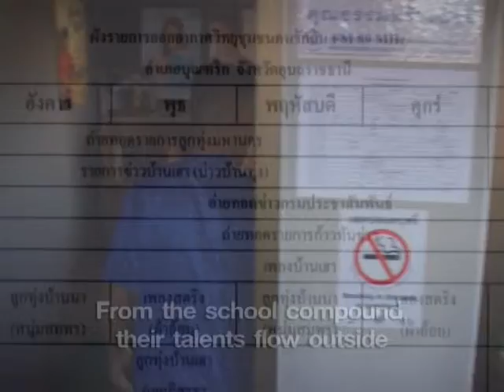Young Leader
"Life with Choice" Documentary for Raks Thai project Promotion.

สารคดีส่งเสริมภาพลักษณ์องค์กรมูลนิธิรักษ์ไทย ชุด "ชีวิตที่เลือกได้"
ตอน ผู้นำน้อย (งานด้านการส่งเสริมภาวะผู้นำเยาวชน)